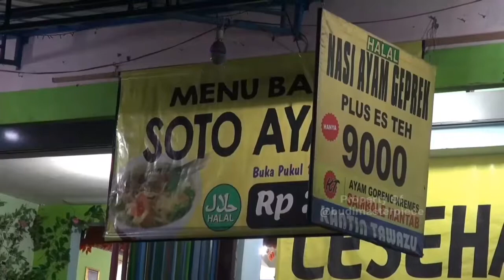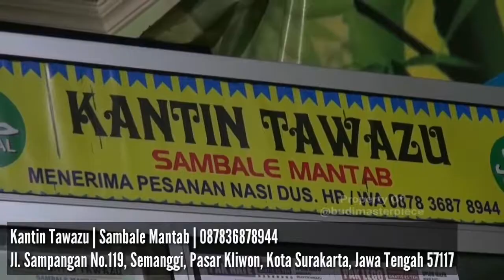Sambale Mantab di Kantin Tawazu Semanggi, Pasar Kliwon, Surakarta | 087836878944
Kantin Tawazu | Sambale Mantab | 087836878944
Jl. Sampangan No.119, Semanggi, Pasar Kliwon, Kota Surakarta, Jawa Tengah 57117